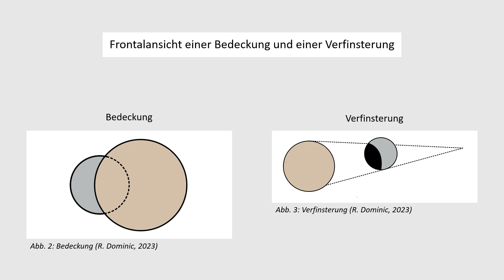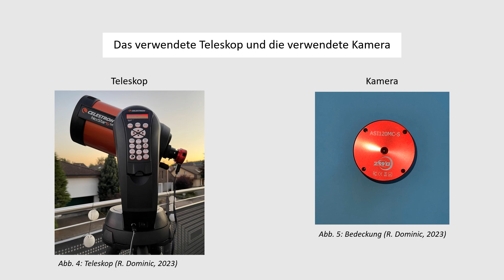Jupiter und seine Galileischen Monde ~ Die gegenseitige Verfinsterung oder Bedeckung der Monde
Dominic Jan Röschli | NWB23